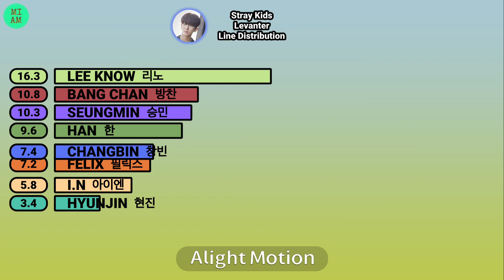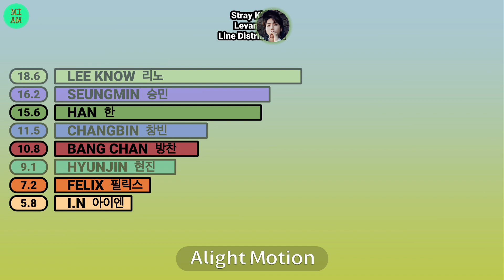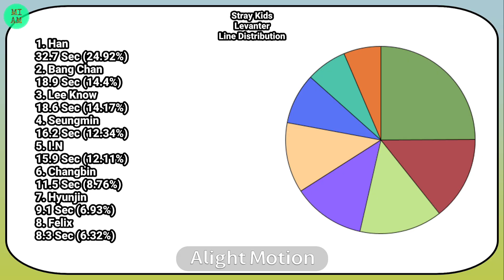[2ND YEAR ANNIVERSARY SPECIAL] Stray Kids (스트레이 키즈) - Levanter | Line Distribution | MIAM_k